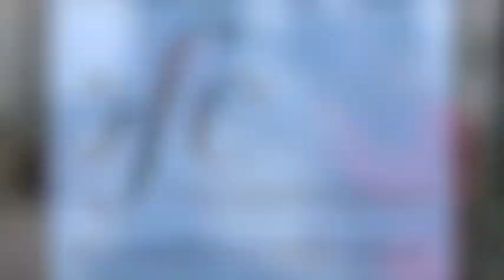Edith & Elvis - Milord (Piaf)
Edith Piaf & Elvis - Chansons und Rock'n'Roll - buchbar im Rhein-Main Gebiet (Frankfurt, Darmstadt, Mainz, Gießen) mit Ihrer Version von Milord (Edith Piaf)